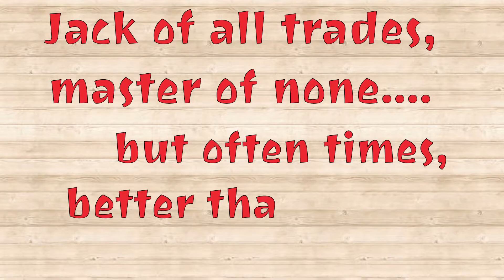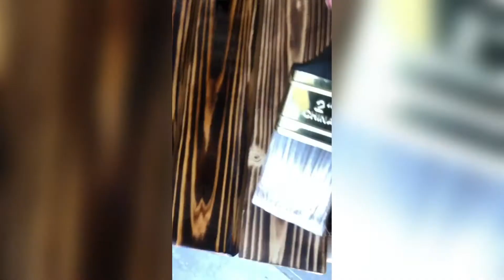Patio projects - 1 👍🏽